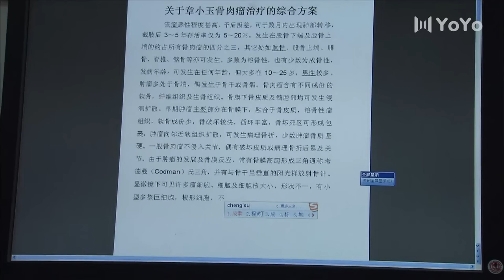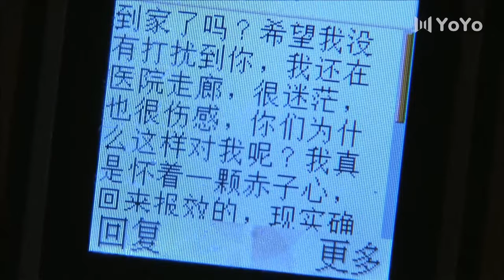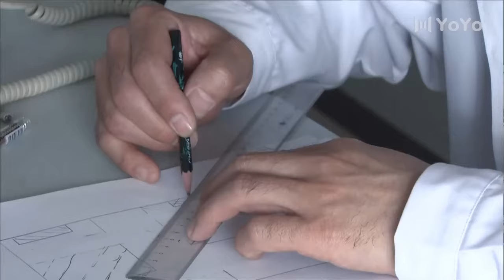【My Arrogant Mistress 02】The scheming mistress challenges the wife!